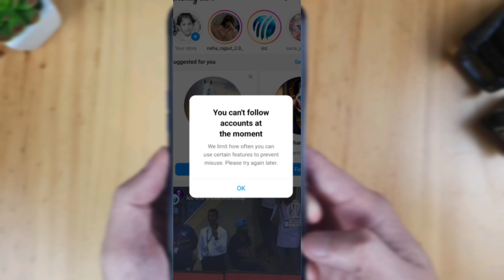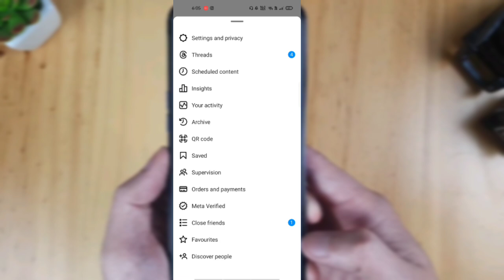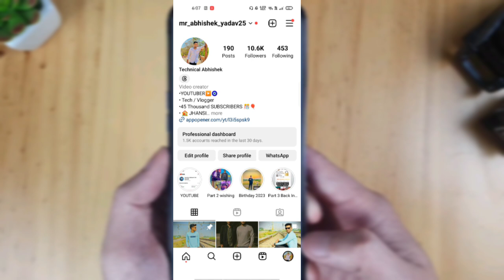you can't follow accounts at the moment instagram / instagram you can't follow accounts at themoment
Your queries 👇

you can't follow accounts at the moment
you can't follow accounts at the moment instagram
you can't follow accounts at the moment instagram problem solved
you can't follow accounts at the moment instagram 2023
Instagram you can't follow accounts at the moment
Instagram you can't follow accounts at the moment problem

Copyright